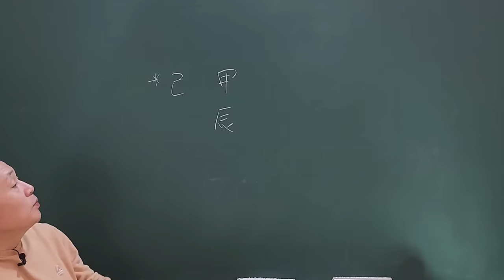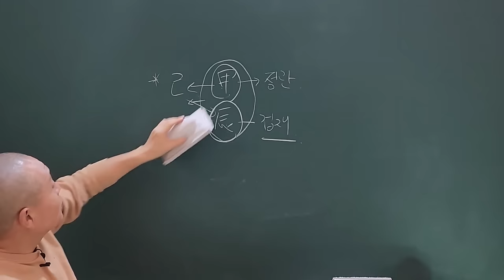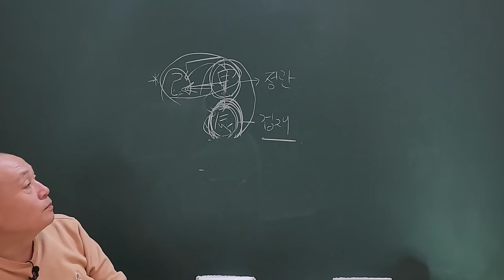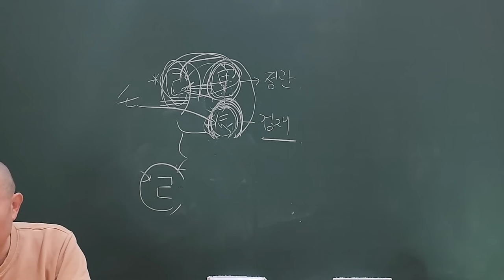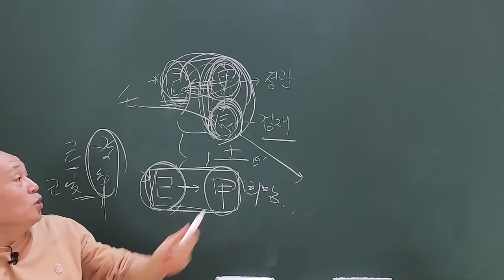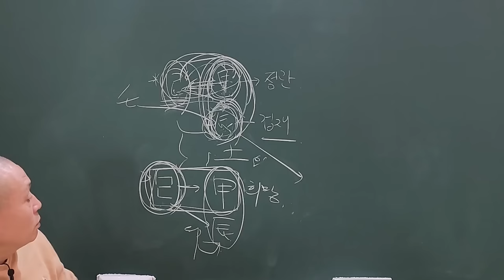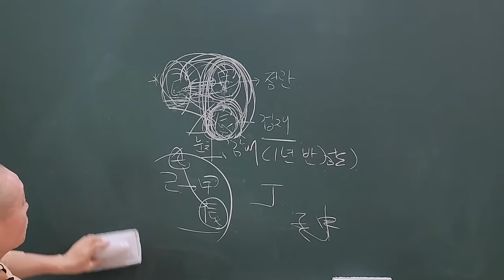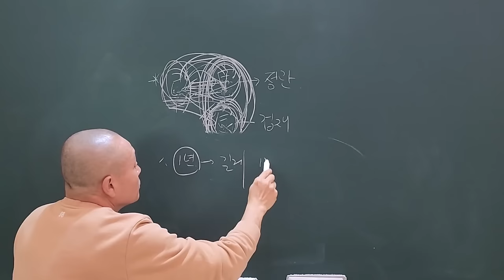2024년 甲辰年 신년운세 己土일간 선택받은 자의 고민!